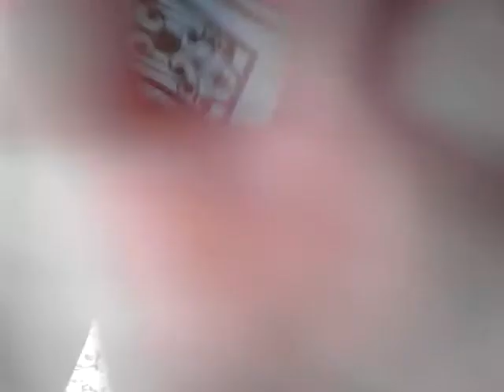Chores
This video was uploaded from an Android phone on April 8th 2013